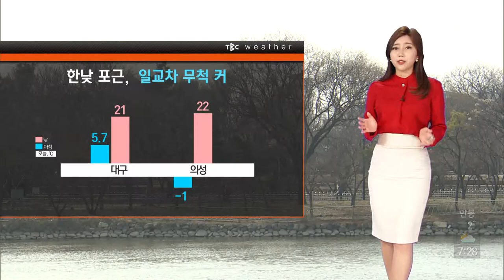190319 날씨 [TBC-띠비띠]